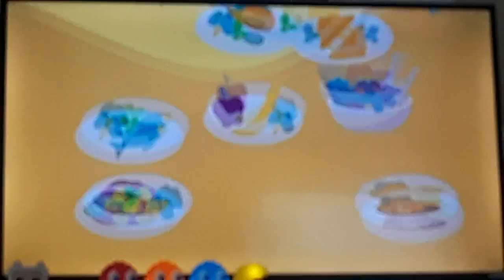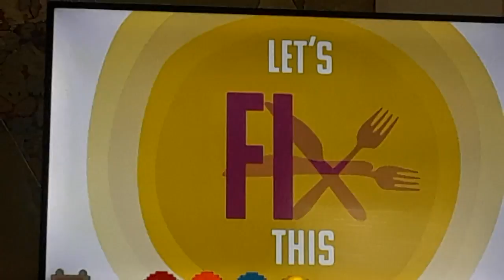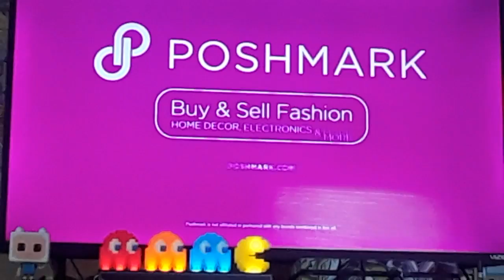Cartoon Network Sign Off Cartoonito Sign On Wed Jul 5 2023